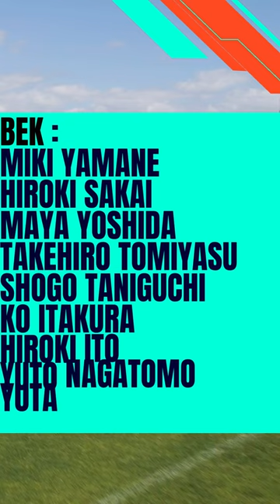SQUAD JEPANG DI PIALA DUNIA 2022 QATAR !!!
Timnas Jepang mengumumkan skuad mereka untuk Piala Dunia 2022
Pelatih : Hajime Moriyasu

Kiper:
Shuichi Gonda (Shimizu S-Pulse),
Daniel Schmidt (Sint-Truiden),
Eiji Kawashima (Strasbourg)

Bek:
Miki Yamane (Kawasaki Frontale),
Hiroki Sakai (Urawa Reds),
Maya Yoshida (Schalke),
Takehiro Tomiyasu (Arsenal),
Shogo Taniguchi (Kawasaki Frontale),
Ko Itakura (Borussia Monchengladbach),
Hiroki Ito (Stuttgart), Yuto Nagatomo (FC Tokyo),
Yuta Nakayama (Huddersfield)

Gelandang:
Wataru Endo (Stuttgart),
Hidemasa Morita (Sporting CP),
Ao Tanaka (Fortuna Dusseldorf),
Gaku Shibasaki (Leganes),
Kaoru Mitoma (Brighton & Hove Albion),
Daichi Kamada (Eintracht Frankfurt),
Ritsu Doan (Freiburg), Junya Ito (Reims),
Takumi Minamino (Monaco),
Takefusa Kubo (Real Sociedad),
Yuki Soma (Nagoya Grampus)

Penyerang:
Daizen Maeda (Celtic),
Takuma Asano (Bochum),
Ayase Ueda (Cercle Brugge).